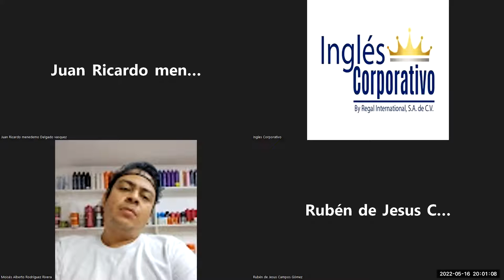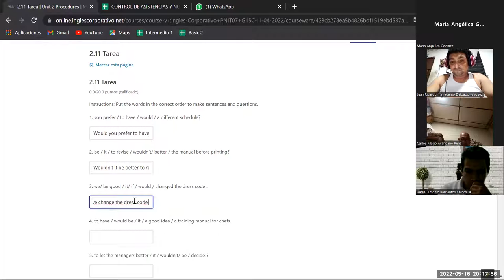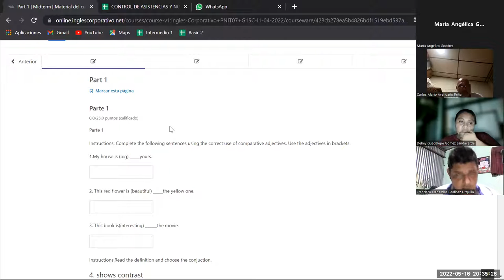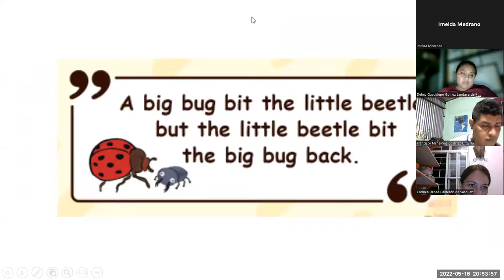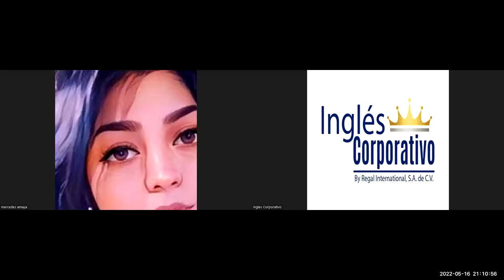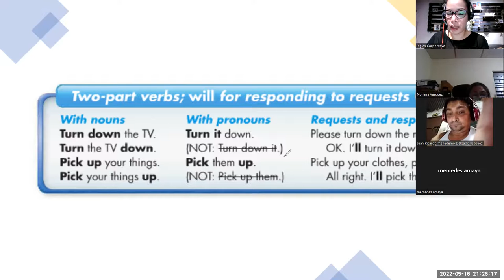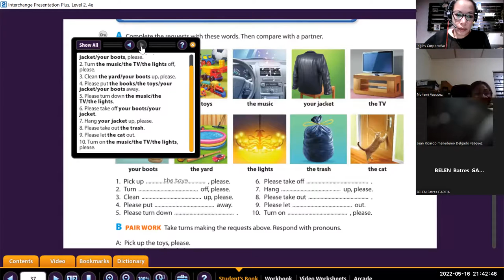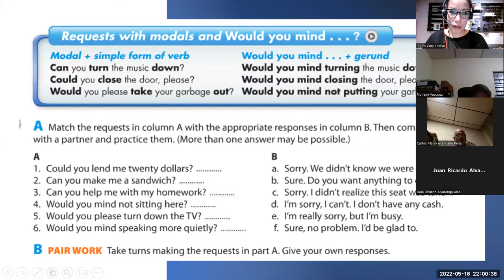Ingles Corporativo-16-05-2022-Completing satisfaction surveys.